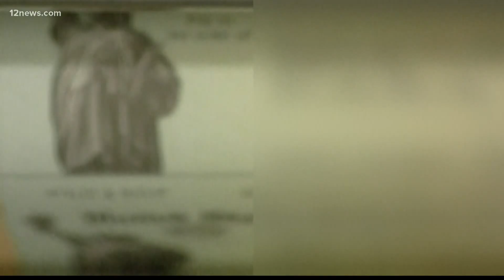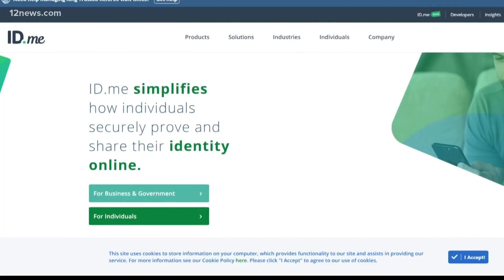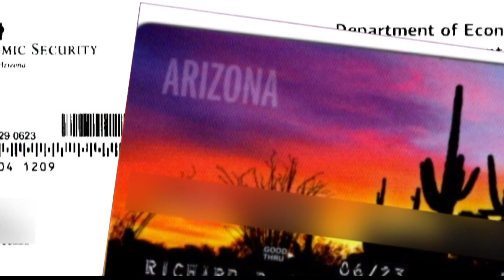Scammers used identity theft to steal billions meant for out of work Arizonans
After the pandemic caused lockdowns, states worked to get unemployment payments out to people quickly. But criminals pounced. Scammers stole billions from Arizonans.